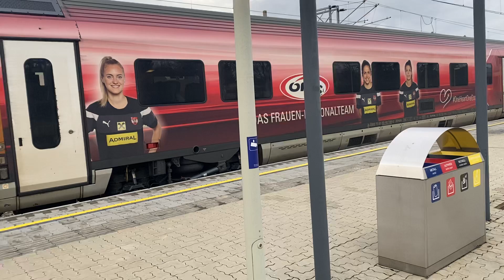A squad car and a Railjet in Vienna Meidling station.